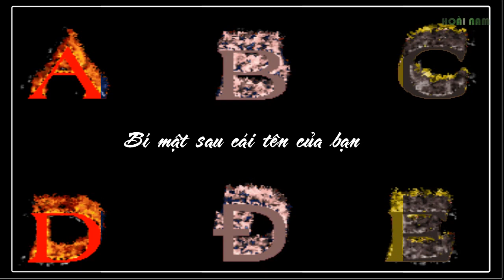Bói Tên biết ngay bí ẩn cuộc đời bạn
Giải mã bí ẩn cuộc đời qua tên của bạn Xem bói tên biết vận mệnh giàu hay nghèo, bí mật sau cái tên của bạn đi theo mỗi con người trong suốt cả cuộc đời và gắn với mình theo vận mệnh.